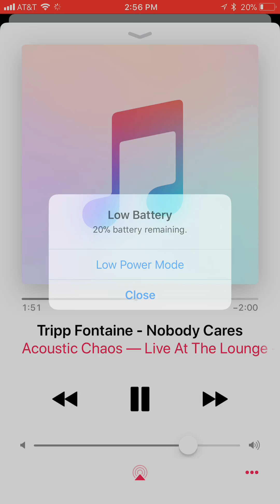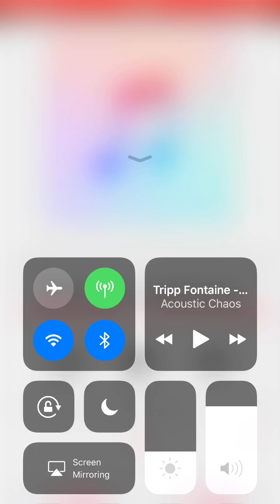Tripp Fontaine - Nobody Cares - Live at the Lounge Compilation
Tripp Fontaine performing nobody cares live